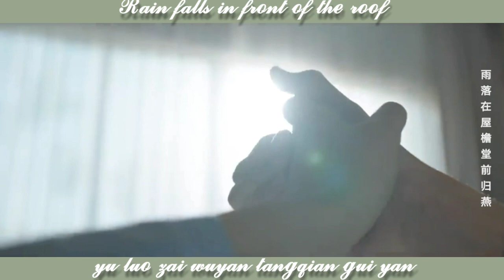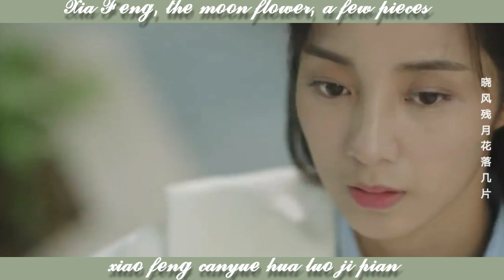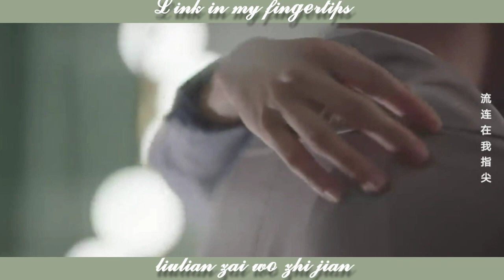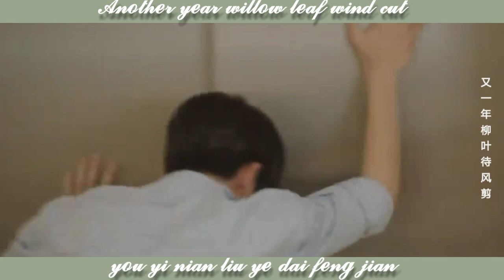朱雀桥 - 李俊毅 (Zhu Que Qiao - Li Jun Yi) 原来我很爱你 ost (林彦俊 - 萬鵬 / Lin Yan Jun - Wan Peng)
雨落在屋檐 堂前归燕
yu luo zai wuyan tangqian gui yan
朱雀桥边 船已走远
zhuque qiao bian chuan yi zou yuan
别经年 何时见
bie jing nian he shi jian

我在伞下默念
wo zai san xia monian
乌衣巷间 暮色浅
wu yi xiang jian muse qian
小楼飘茶烟 拨弄琴弦
xiao lou piao cha yan bonong qin xian
蓦然回首 蝶舞翩翩
moran huishou die wu pianpian

梦浮现 旧画面
meng fuxian jiu huamian
酒醒无言
jiu xing wu yan
晓风残月 花落几片
xiao feng canyue hua luo ji pian
提笔谁的容颜
ti bi shei de rongyan

流连在我指尖
liulian zai wo zhi jian
闻听溪上杜鹃
wen ting xi shang dujuan
故事凄绝
gushi qi jue
夏蝉冬雪 镌刻从前
xia chan dong xue juanke congqian

多少尘缘 泛黄书笺
duoshao chenyuan fan huang shu jian
又一年 柳叶待风剪
you yi nian liu ye dai feng jian

流连在我指尖
闻听溪上杜鹃
故事凄绝
gushi qi jue

闻听溪上杜鹃
故事凄绝
gushi qi jue